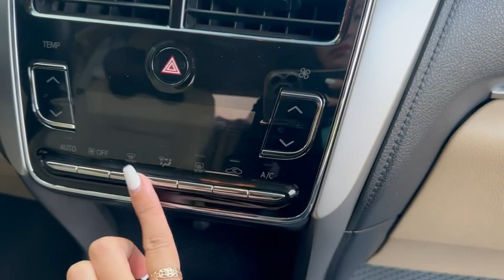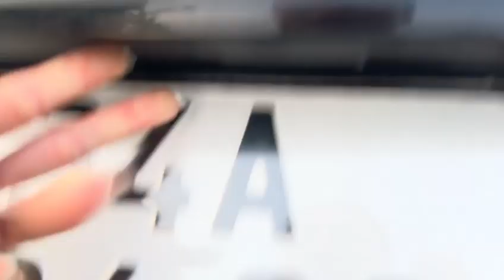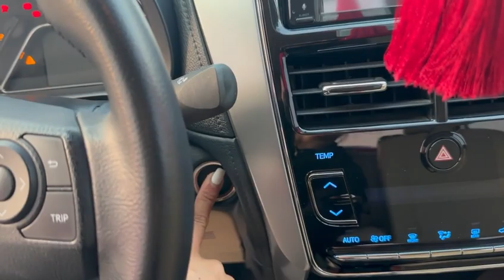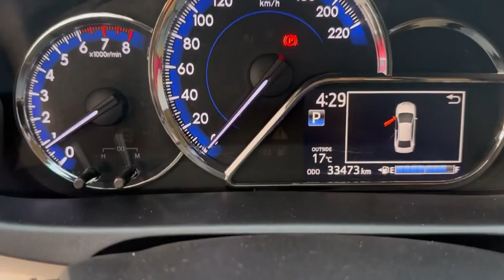Toyota Vios nồi đồng cối đá giá rẻ nên mua nhé